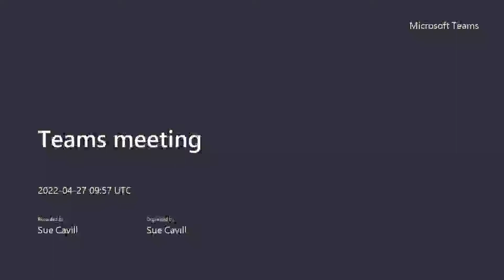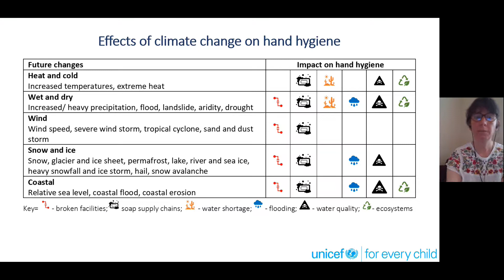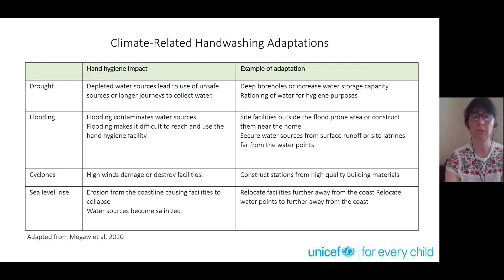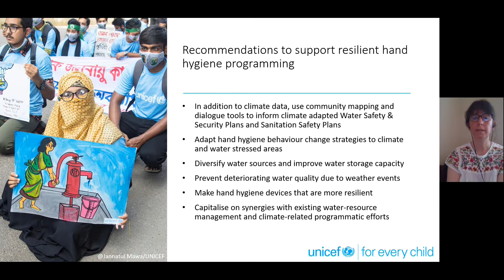Espresso Slot: Climate resilient hand hygiene in South Asia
Espresso Slot presentations summarize topics into 5 minutes.
Climate resilient hand hygiene in South Asia is presented by Nicole Klaesener-Metzner (WASH Specialist, ROSA) and Sue Cavill (Consultant)